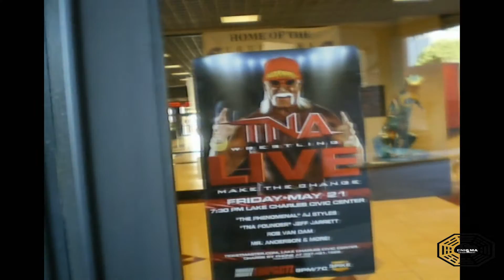TNA Wrestling Live Event May 2010 R.I.P Big Mike - YWC Vlog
4 friends hit the road for a wrestling road trip!!! YWC Vlog time baby!!! Destination. Total Non Stop Action and a chance to meet Hulk Hogan!
TNA Wrestling Vlog
Meeting Rob Van Dam
Meeting Booker T.
Meeting Velvet Sky
R.I.P to my best friend Big Mike